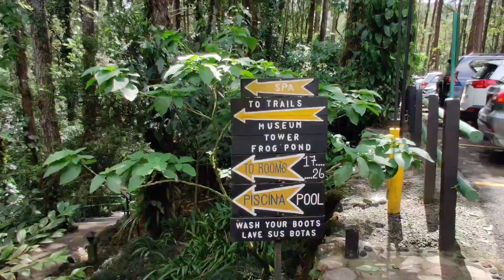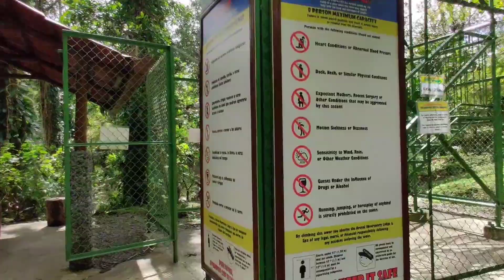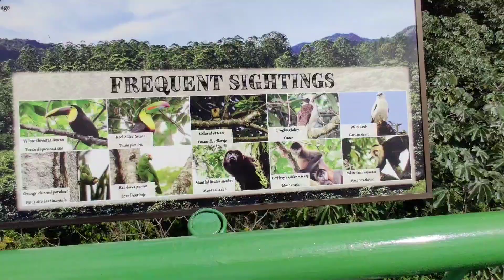The Arenal Observatory's Nest - A 28 meter Observation Tower in Costa Rica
Located in the Arenal Observatory Lodge & Spa property, The Nest provides unparalleled views above the surrounding forest and landscape.